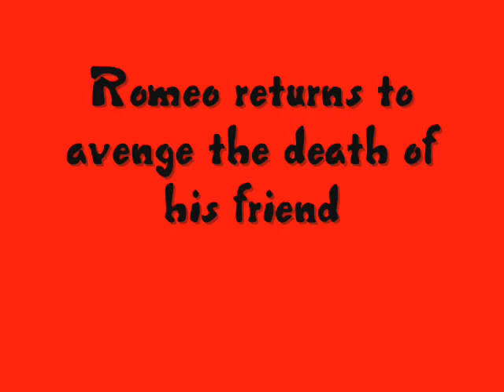armens project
self explanatory